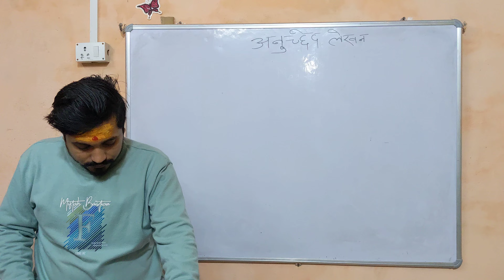अनुच्छेद लेखन|Class-10th Hindi|Carbon Batch24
HELLO BETOOOOOOOOOOOOOOOON.

THANKS BETOON.

THANKS BETA JI :::::::::::::::::::::::::::::::::::::::::::::::::::::::::::::::::::::::::::::::::::::::::
GITGOVIND ACADEMY[GGA]
CEO at GGCC :-ASHUTOSH SINGH